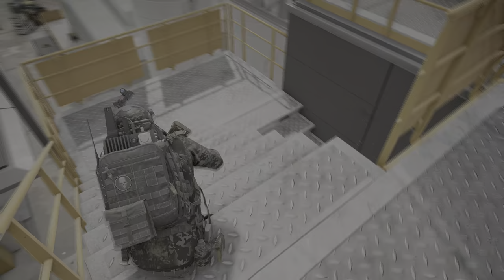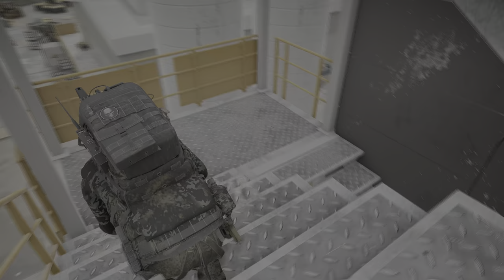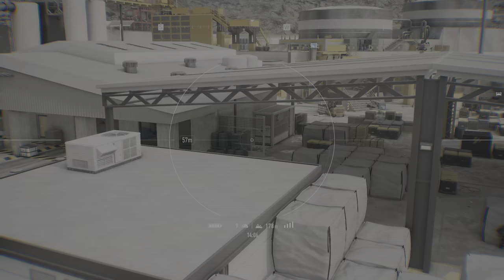All Out Assault Lethal | Ghost Recon Breakpoint | UglyBandit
Ghost Recon Breakpoint All out assualt extreme difficulty gameplay [ Killed in action ] !!